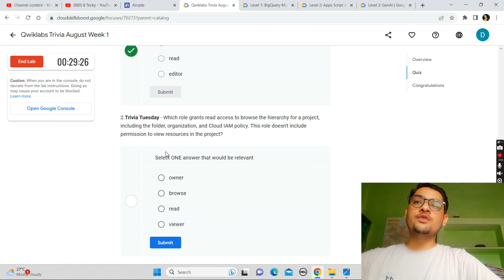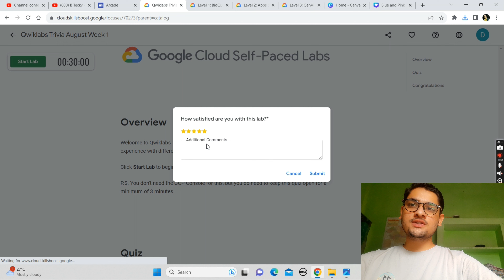Qwiklabs Trivia August Week 1 || Lab Solution || Qwiklabs Arcade 2023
Hey guys in this i am providing solution of Qwiklabs Arcade.

Query Solved:-
qwiklabs